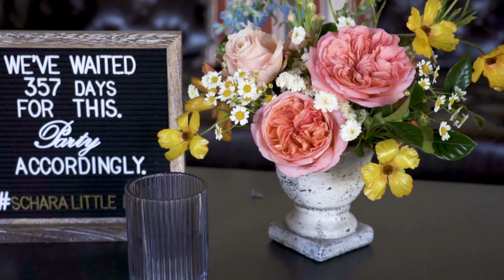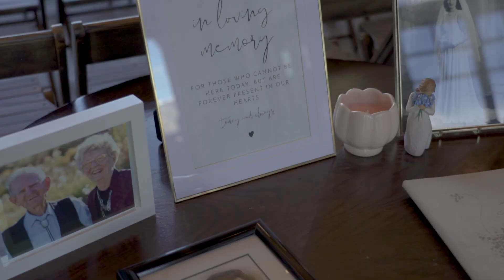Morgan + Nate | Match Made in Montana!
Beautiful wedding in Montana at the Sage Lodge. Couldn't have asked for a better spring day in Montana!

|| MUSIC ||
I Will Be Blessed - Ben Howard
You - benny blanco (ft. Marshmello & Vance Joy)

|| VENDORS ||
Florals - Mac's Floral
DJ/MC - TT DJ Service
Desert - Sweets by Sam
Event Designers - Better to Gather
Event Coordination - Planning Everyday Events
Calligraphy - Penned Designs
Signage - Deer Creek Design Studio